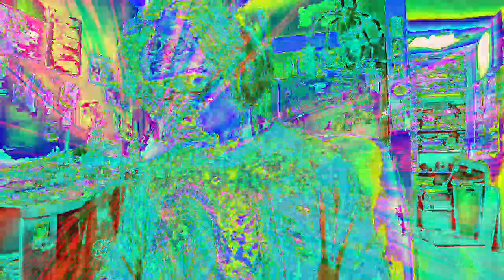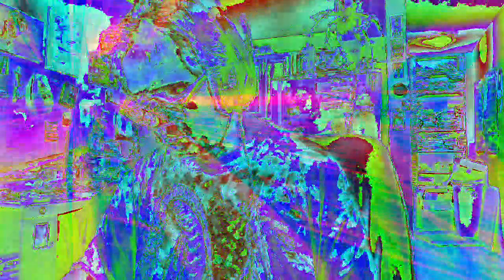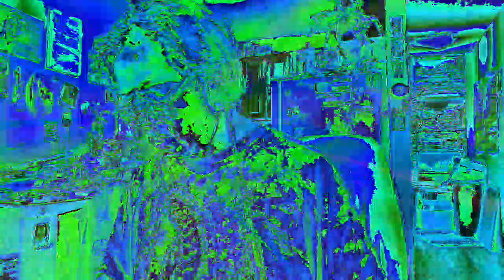Movie 22 12 09 05h11m54s Part of the ten minute video collection *Photosensitivity Warning*